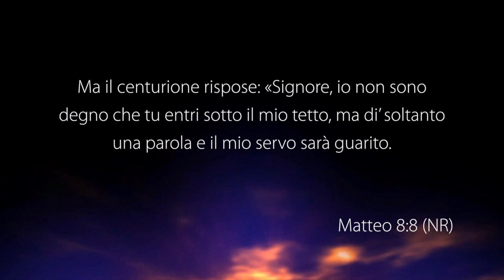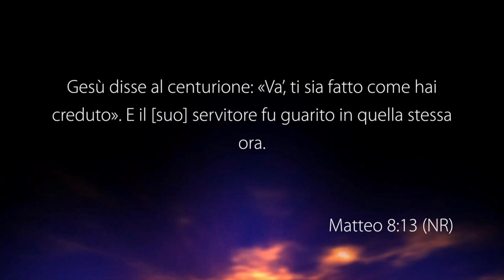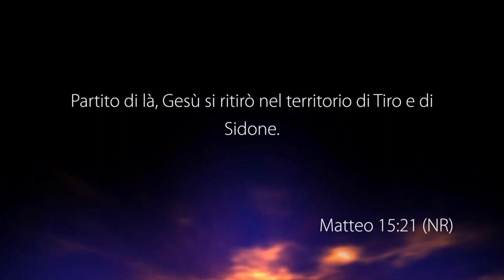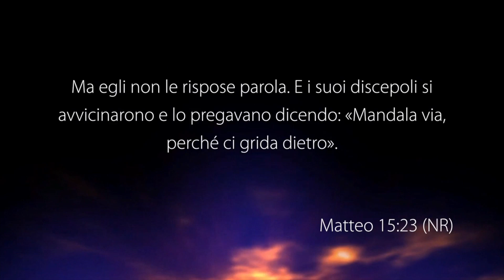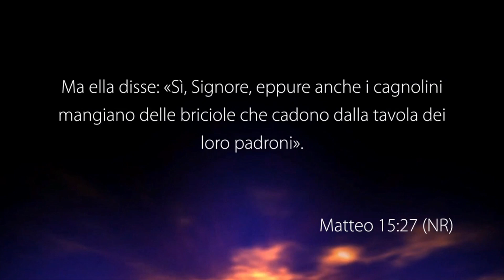Riconoscere Cristo come il sovrano dell’universo - Con il pastore: Biagio Narducci